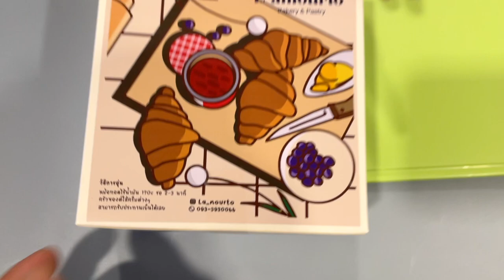เปิดกล่อง กินขนมครัวซองเบอร์รี่ 125 บาท | ซื้อมาจากห้างเซ็นทรัล ลาดพร้าว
กินขนมปังครัวซอง อร่อยดีนะ